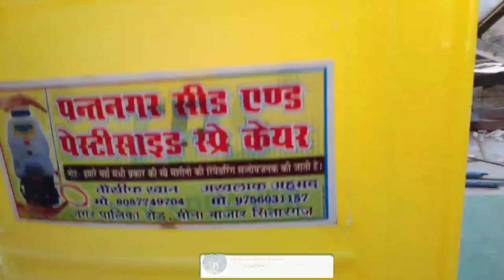electric pump sprayer/battery spray pump